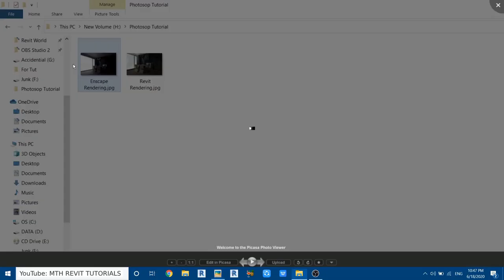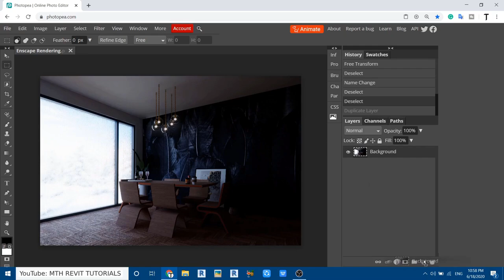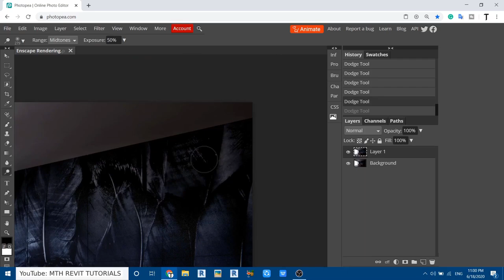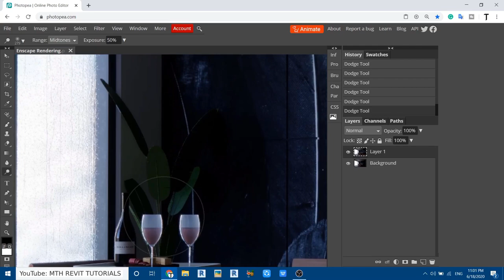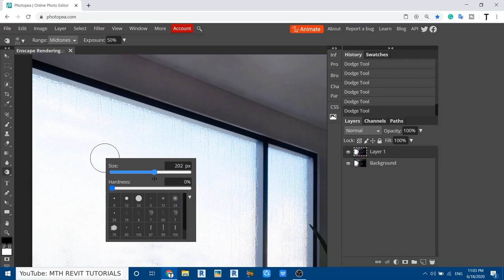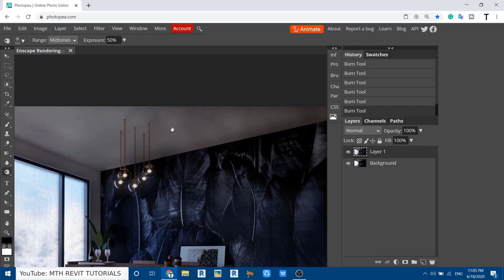Basic Post-Processing For Architectural Renderings | Photoshop Architecture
(search for project name you see on this video title on my website)

My Laptop Details:
photoshop architecture
photoshop architecture render
photoshop architecture editing
photoshop architecture render exterior
photoshop architectural lighting effects
↓↓Download complete Revit project file for free along with 140+ HQ families (learn how to arrange your project)↓↓
Video recorded with OBS Studio
Edited with HitFilm